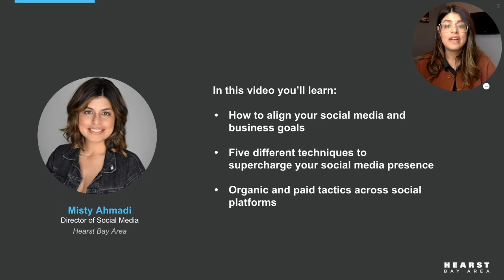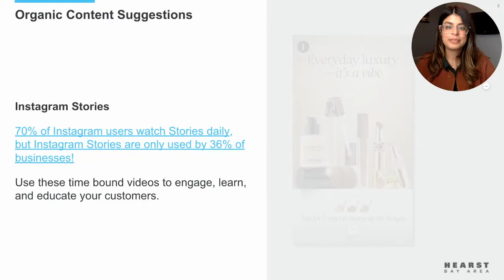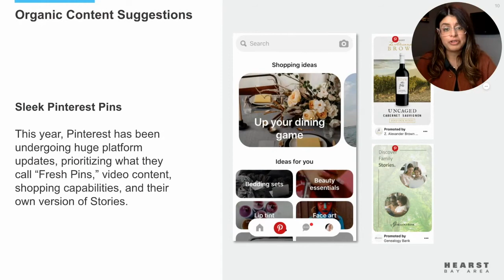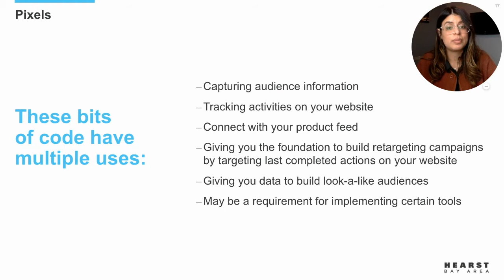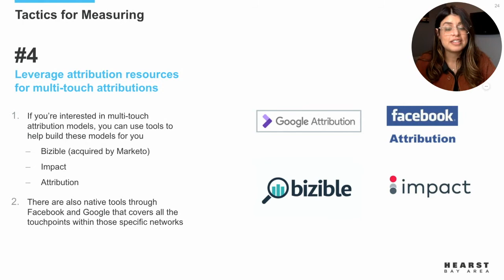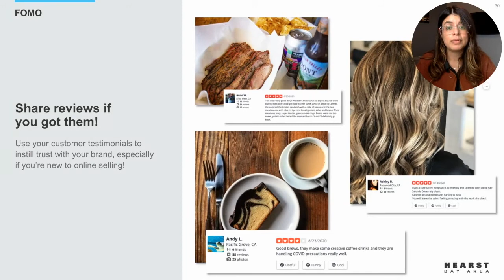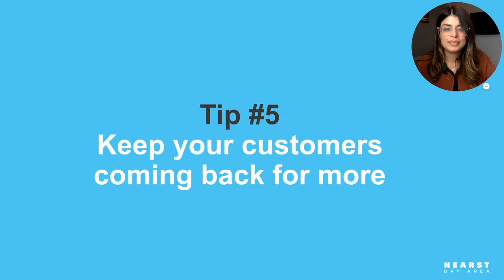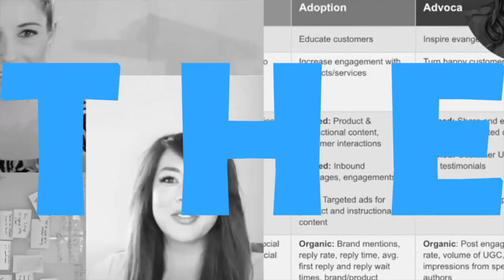Social Media Tips: 5 Ways to Supercharge Your Strategy | Beyond the Basics | Hearst Bay Area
Your social media strategy is about more than posting fun content from your business page.

When used well, social media can help you increase revenue, customer loyalty, and hit your overall business goals.

Want to learn more about how to make the most of your social media strategy this year? We've got five awesome tips for you.